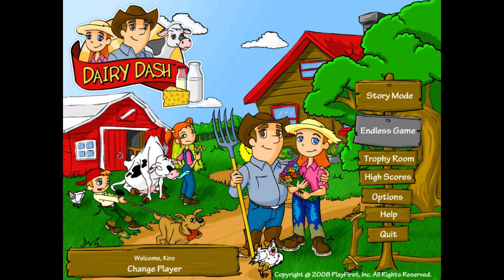Dairy Dash ost- Track 4